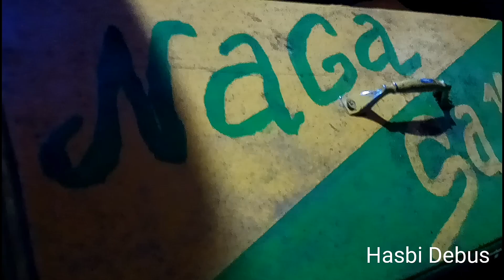Debus tradisional Aceh Selatan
Debus yg sampai saat ini masih menjaga tradisi